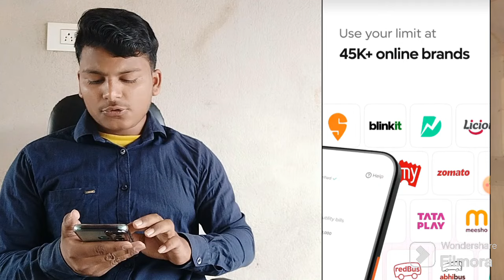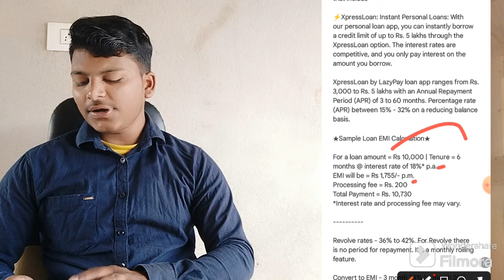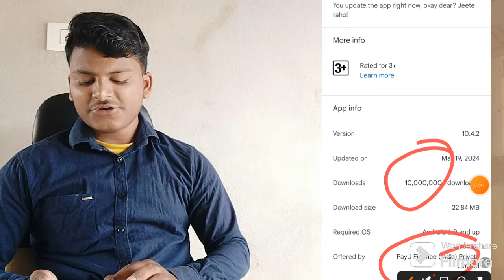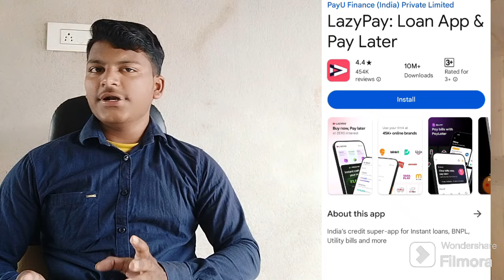Loan App Fast Approval 2024 Instant Loan App Without Income Proof | New loan app without Cibil score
Search Topic :
loan app fast approval
loan app
Instant loan
Instant loan

Discrimination :
company.
Request to User:
Thanks
Vishal Goswami..|